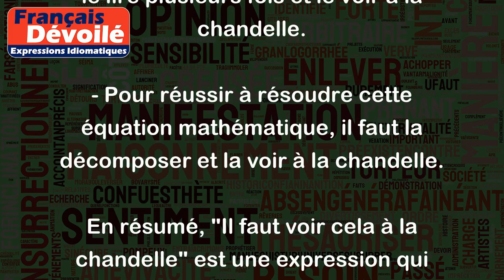Il faut voir cela à la chandelle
L'expression "Il faut voir cela à la chandelle" signifie qu'il est nécessaire d'observer quelque chose attentivement ou avec une grande attention aux détails, car cela pourrait être difficile à comprendre et qu'il faudra étudier minutieusement chaque élément pour en saisir la signification.
Cette expression était souvent utilisée aux temps anciens, où les gens avaient seulement la lumière des chandelles pour éclairer leur chemin dans les endroits sombres. Voyons maintenant quelques exemples pour mieux comprendre :
- Lors d'une enquête policière, il faut examiner tous les indices avec attention, il faut voir cela à la chandelle.
- Ce livre est très complexe, pour en comprendre tous les détails, il faut le lire plusieurs fois et le voir à la chandelle.
- Pour réussir à résoudre cette équation mathématique, il faut la décomposer et la voir à la chandelle.
En résumé, "Il faut voir cela à la chandelle" est une expression qui signifie qu'il faut examiner les choses minutieusement pour en comprendre tous les détails.